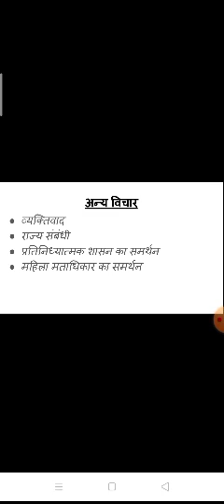मिल के विचार बीए तृतीय वर्ष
पाश्चात्य प्रतिनिधि राजनीतिक विचारक- डॉ पुखराज जैन